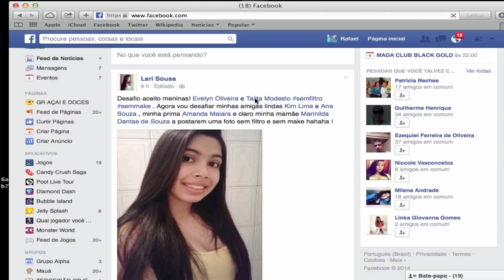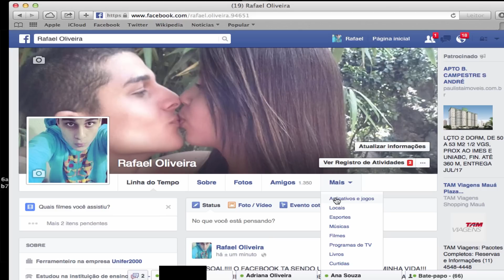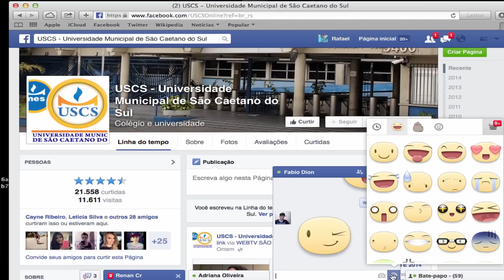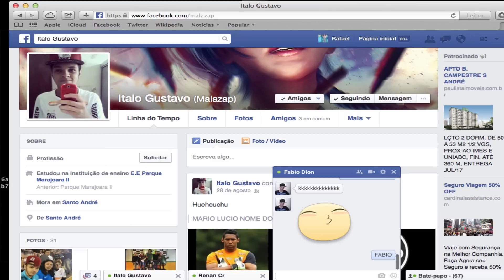WEBBULLYING #27 - Waka Waka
Maurício Meirelles traz até vocês mais um WEBBULLYING . Waka Waka!

SNAP CHAT
MAUMEIRELLES

DIREÇÃO
Felipe Halliday

IMAGENS
Felipe Halliday

EDIÇÃO E PÓS
Felipe Halliday